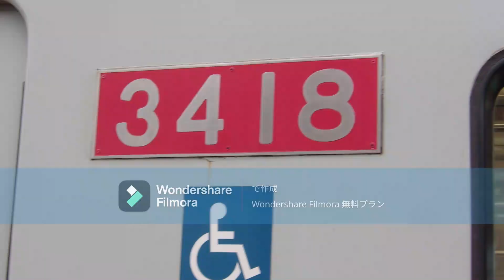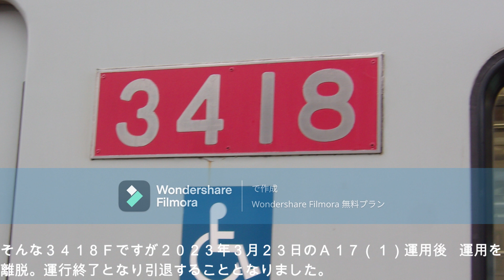京成3418編成、さようなら！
先週をもって3418編成が運用を離脱し、引退が決定しました。当編成は、SR無線を搭載してない車両でした。京成線ではまもなく、完全SR無線化を予定しています。これに伴って、搭載していない3418編成は工事か廃車、どちらかとなったのですが、車両の老朽化などで引退となったそうです。未だに搭載してない3438編成についても、今後どうなっていくか注目です。